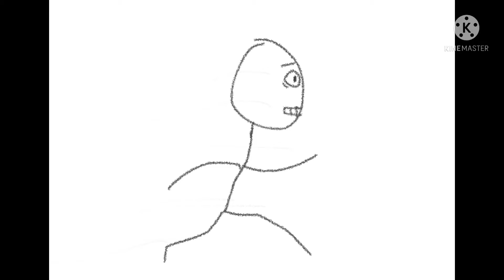When the sus is not sus: